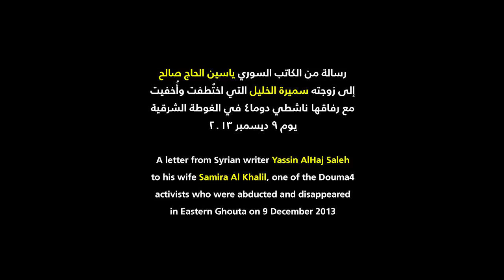Douma4: Four Years, Four words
“Four years, Four words” is a love letter from the Syrian writer and activist Yassin AlHaj Saleh to his disappeared wife Samira Al-Khalil on the 4th anniversary of her abduction. On 9 December 2013, Samira was abducted with her co-activists Razan Zeitouneh, Wael Hamadeh and Nazem Hammadi - known as Douma4 - in Eastern Ghouta in Damascus Countryside by armed men who stormed the offices of the Violations Documentation Center in Syria (VDC). Since then, nothing has been heard from the four activists. Read the full letter and take action